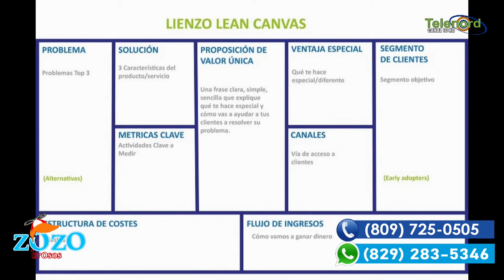Como saber si es una buena idea para un negocio